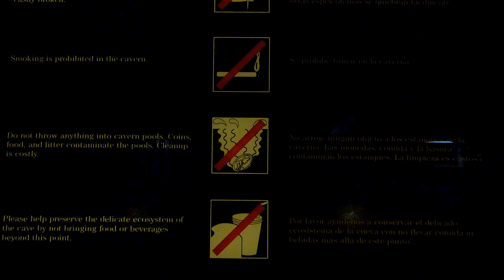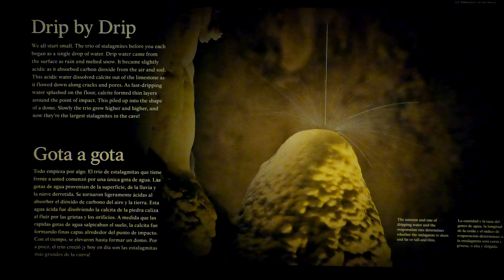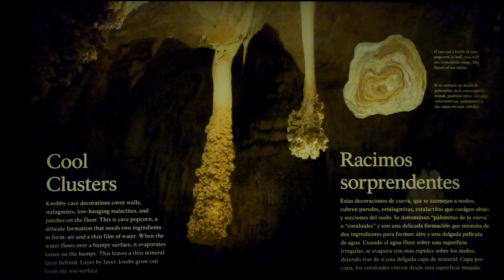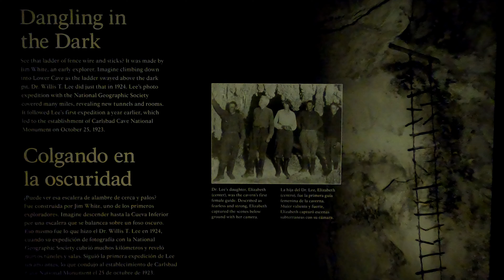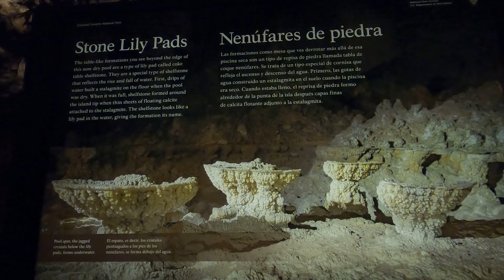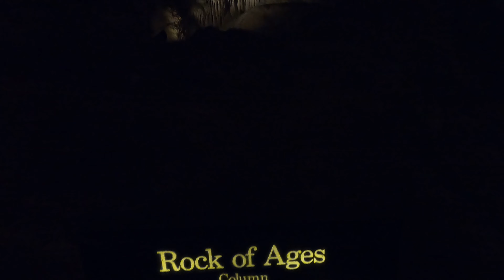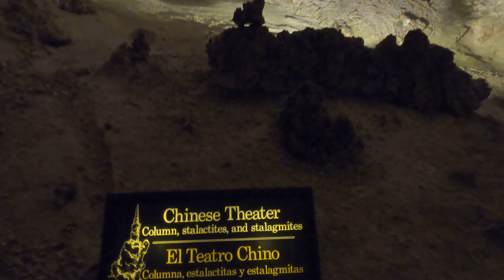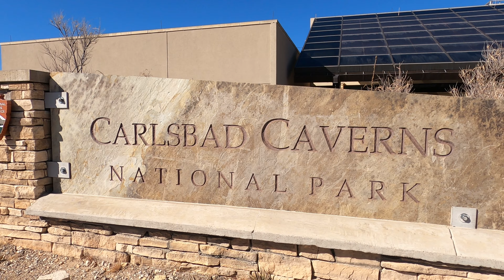동굴 내부 2 - 큰 방 (칼즈배드 캐번즈 국립공원 3) Inside of the Cavern 2 Big Room (Carlsbad Caverns National Park 3)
저희 부부가 한달간 미국 남부 국립공원을 차박만으로 다녀왔습니다. 이번 여행은 5차 미국 국립공원 여행이었죠. 그냥 대충 본게 아니라 꽤 긴 트레일을 포함해 많은 하이킹도 했죠. 하이킹하며 찍은 영상은 앞으로도 계속 올릴 것입니다. 제 채널에 가 보시면 그런 영상이 이미 많이 있습니다. 이 번 여행 영상 역시 기대해 주십시오. 저희는 이번 역시도 커다란 감동을 느꼈고 건강 역시 더 좋아졌죠. 돈이 꽤 있어야 이런 여행을 할 수 있는 것은 아닙니다. 이 동영상 시리즈는  최저 비용으로 굉장한 경험을 할 수 있음을 보여 드리려고 만들었습니다.  부디 이 동영상이 여러분에게 자신감과 용기를 줄 수 있기를 바랍니다. 감사합니다.

마치 내가 그 자리에 있는 것처럼,  내가 직접 걷고 보는 것처럼 한 장소를 자세히 보여주어 실제 보고 느낄 수 있게 만든 체험 동영상이 되도록 노력했습니다.여행을 좋아하세요? 보고 싶은 곳, 경험하고 싶은 것이 너무 많죠. 그런데 코로나로 혹은 시간이나 돈이 부족해서, 또는 다른 여러 이유로 원하는 여행을 떠나기 어렵기도 하죠? 그런 분들을 염두에 두고 이 채널을 만들었습니다. 미국의 가볼만 한 곳 - 국립공원, 국가 기념물, 국유림 등등 - 경치가 빼어나거나 특이한 곳 하나 하나를 자세히 보여드립니다.

각 공원의 트레일(15km 안팎)을 하나 하나 보여드립니다. 미국에 직접 안 오시더라도 제대로 보실 수 있도록 노력했습니다. 미국에 사신다면 앞으로 여행하실 때 어디를 가 보실지, 그 많은 트레일 중 어디부터 보아야 할 지 결정하는 데 도움이 될 것입니다. 이미 다녀오신 분들에겐 좋은 추억거리를 회상해 보는 시간이 될 것입니다. 동영상이 도움이 되셨다면 좋아요/구독 버튼을 눌러주시고 댓글도 남겨 주시면 더 감사하겠습니다.

We, as a couple, have been to national parks in southern part of USA for a month doing car camping. This was the 5th trip. We hiked many trails including quite long ones. This trip was thrilling and impressing as always and we felt much healthier by the trip. It's not that you can have a trip only when you have quite a lot of money. These video series will show you that you can have a wonderful experience with minimum amount of money possible. Hopefully this video will give you confidence and courage!  You can see many other hiking videos uploaded already in our channel.